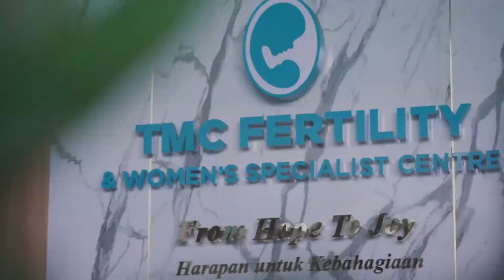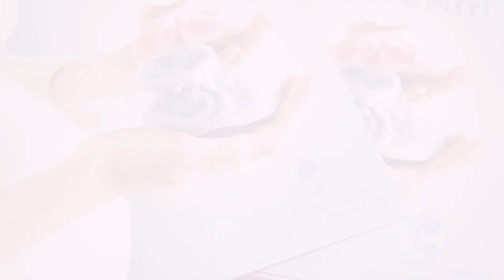Episode 16 : Myth and Facts of Fertility (Myth 2 - Try Harder) | Dr. Navdeep Fertility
It is hard to try hard when you are unaware of the roots of the problem. Infertility is a medical condition and thus needs to be given medical attention.

Let’s watch this short video and find out more on what trying hard means and why it could not work as per your wish.

If you have any questions, please feel free to drop me a message.